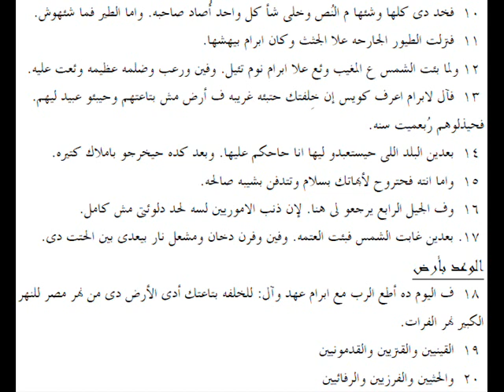تكوين 15 باللهجة العامية المصرية Genesis 15 in slang Egyptian accent